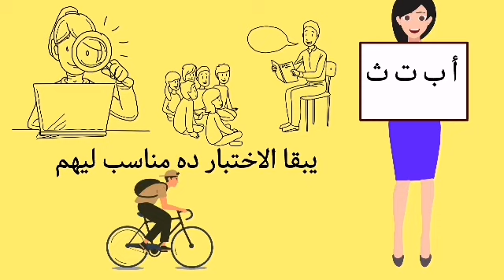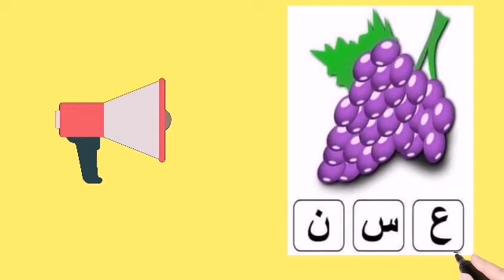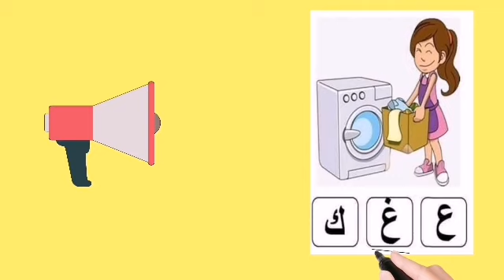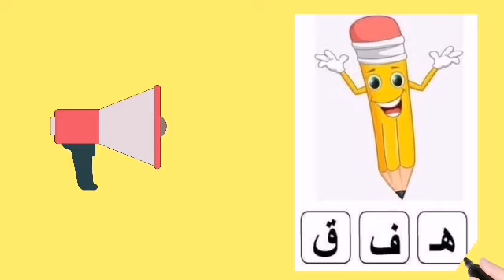رحلة ممتعة للحروف الهجائية _ اختر الحرف المناسب للصورة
حروف الهجاء للاطفال
رحلات تربوية
الغاز وحلول
حروف الهجاء بالحركات
اختر الحرف المناسب
الغاز سهلة
محمود جاويش
الحروف الهجائية للاطفال
الحروف العربية
أنشودة الحروف
تعليم الحروف الأبجدية
تعليم الحروف العربية للاطفال
انشودة الحروف
abc song
Alphabet song
أ ب ت ث ج